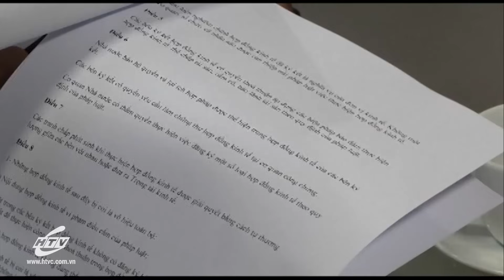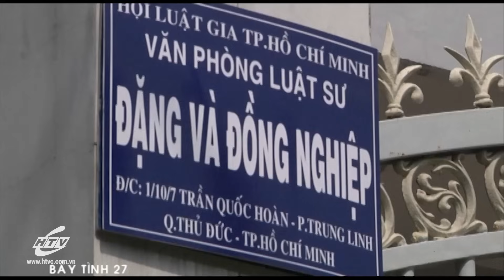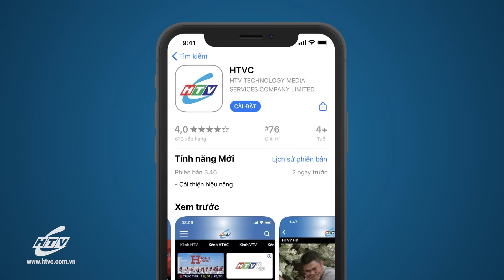Tình Đổi Chác - Tập 27 | HTV Phim Tình Cảm Việt Nam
Xem Tivi trực tuyến tại HPLUS (HTVC):
✅ Web / Wap mobile :
► Smart TV /STB : Tải HTVC for Android TV